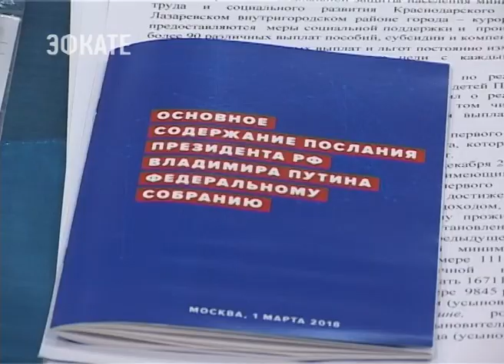В Сочи прошла партийная дискуссии «Единая Россия. Направление 2026». Новости Эфкате Сочи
Как будут реализовываться программы, озвученные Владимиром Путиным в его Послании, обсудили сегодня в Сочи. На курорт приехали врачи, учителя, общественники и депутаты из города Туапсе. Коллеги поделились опытом.

В сочинском отделении Единой России сегодня работало 6 дискуссионных площадок, соответственно, по 6 направлениям, акцент на которые в своём послании и сделал президент страны. Это «Здоровье и экология», «Образование», «Социальная сфера», «Городская среда», «Достойная жизнь» и «Обновление партии Единая Россия». Коллеги из Сочи и Туапсе обсудили достижения в этих вопросах, а также поделились проблемами, которые требуют решения. На заметку соседи взяли методы реализации приоритетного проекта «Формирование комфортной городской среды».